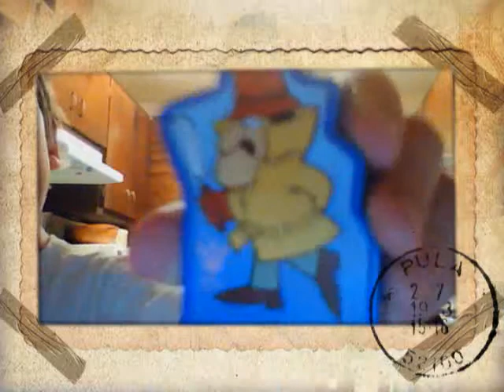Spongebob Squarepants EP. 2 Part 1 Land Questions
Krabs? Or Plankton? Who Started The Land Questions? Find Out In Episode 2 Of Spongebob Squarepants! Land Questions! Part 1!